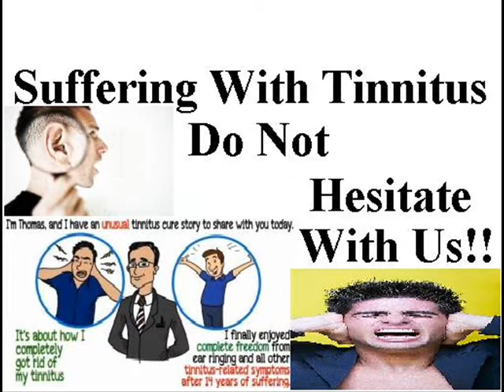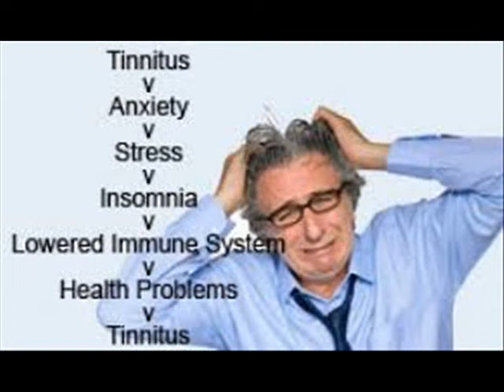ear tendonitis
t was definitely a real shocker that after 12 years of tormenting noise in my ears, I was completely free from tinnitus. Moreover, I am now feeling energized and full of life. Other health conditions that I suffered from have also vanished.